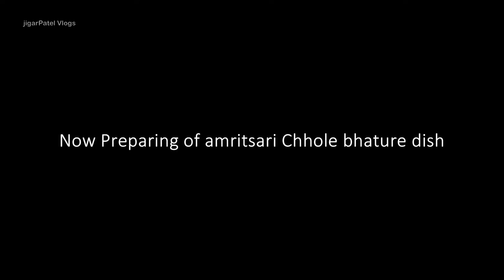અઠવાડિયા મા ખાલી એક જ દિવસ મળશે બાબુલાલ પંજાબી ના અમૃતસરી ચૂર ચૂર નાન | Streetfood Bhavnagar Gujarat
Gayatri Caterers or ( GAYATRI NASTA GRUH ) ગાયત્રી નાસ્તા ગૃહ  is famous for amritsari kulcha chur chur naan thali aur chhole bhature
babulal punjabi is the owner of that gayatri  Caterers and Gayatri nasta gruh which is located at virani circle bhavnagar gujarat

very authentic amrutsari kulcha taste which is available only for sunday only which is made in coal tandoor.
and chhole bhature chhole tikki chhole samosas are avaibale every day

Address :-
VIJAY JYOT COMPLEX, VIRANI CIRCEL, opp. VIRANI SCHOOL, Bhavnagar Gujarat 364002

My DSLR

Extra battery pack for continous vlogging

My Wireless mic for DSLR

My laptop for Video editing

My phone for quick vlogging